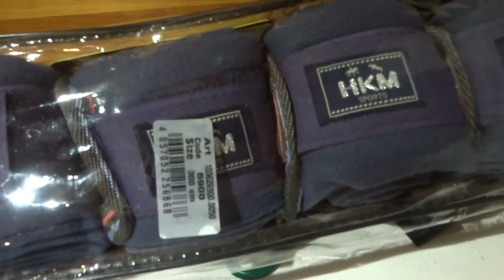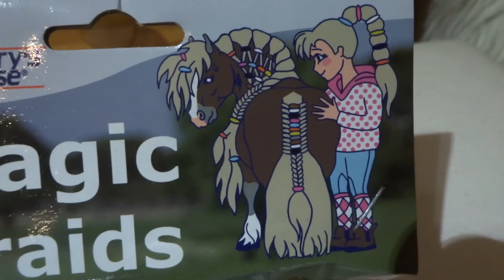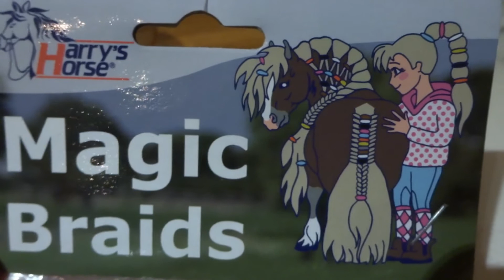9./10. Türchen - Adventskalender 2018 🎄🎁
Wunderschönen guten Morgen,

tut mir leid, dass ich gestern kein Video vom 9. Türchen hochgeladen habe. Bin eine Schusseltante und hab die Kamera nicht gefunden und mit dem Handy gefilmt... Das Video konnte ich dann aber irgendwie nicht per Mail verschicken... Egal.

Ich wünsche Euch einen tollen Start in die Woche, bleibt gesund!

Dalana & Gabriele